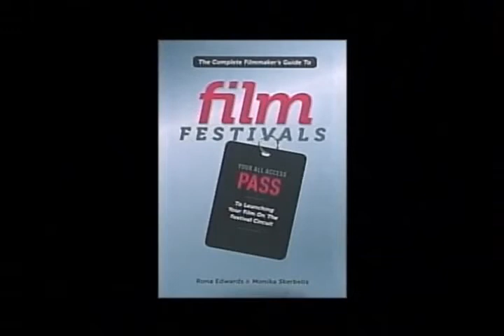CONNIE MARTINSON TALKS BOOKS with Rona Edwards & Monika Skerbelis Part 1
Part 1 of Rona Edwards & Monika Skerbelis' guest appearance on Connie Martinson Talks Books - to discus THE COMPLETE FILMMAKER'S GUIDE TO FILM FESTIVALS